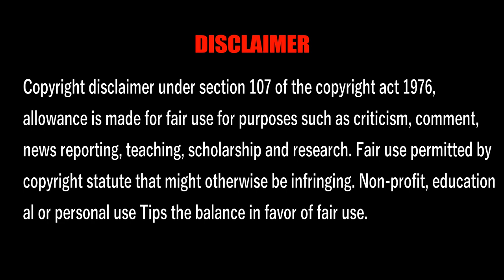Vaathi Coming ft.Lin Dan | Master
Hello guys,

Song-Vaathi Coming
Artist-Anirudh Ravichander, Gana Balachandar
Licensed to YouTube by-SME (on behalf of Sony Music Entertainment India Pvt. Ltd.); SMEIndia_Pub